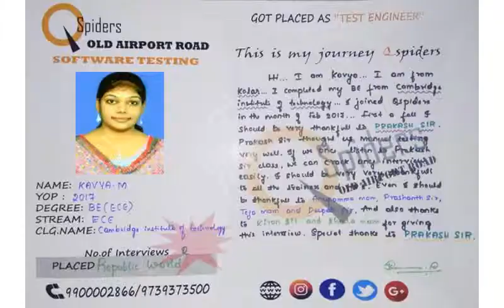QSpiders_Old_Airport_Road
Congratulations kavya Placed in Republic world
through Qspiders old airport road and shares her success